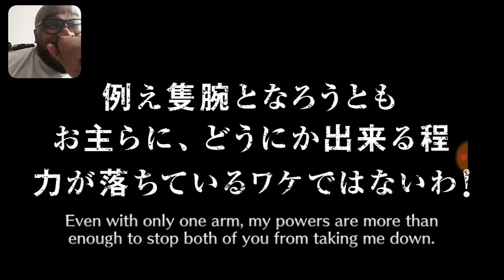BLEACH BRAVE SOULS SENKAIMON QUEST 6 STAR TICKET SECOND ACCOUNT PART 6